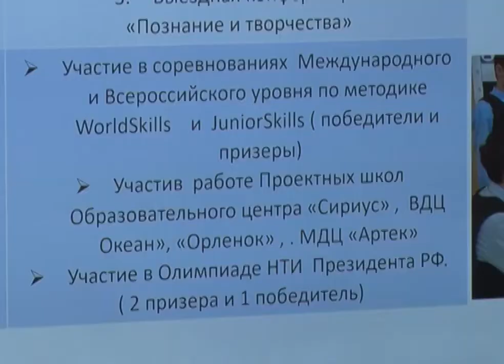Педагоги из Севастополя приехали в Первоуральск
Чтобы посмотреть, какие методики применяются в учебном процессе. За четыре дня они планируют посетить екатеринбургские школы и вузы, а также учебные учреждения Первоуральска.

Нина ЖУРАВЛЕВА, заместитель министра образования Свердловской области: «Сегодня Первоуральск - это одна из уникальных территорий, в которой формируется кластер ранней профориентации. Это реализация так называемого проекта "Билет в будущее", который был анонсирован президентом Российской Федерации».

В Первоуральске делегация посетила образовательный центр новотрубного завода и несколько школ. Педагогов из Крыма в первую очередь интересовали программы по профориентации школьников. Другими словами, когда с юных лет прививается любовь к  рабочим профессии. Сразу после совещания, наших учителей пригласили в Крым, чтобы помочь там внедрить уральские стандарты. Напомню, в Свердловскую область делегация из Севастополя приезжает уже во второй раз. Ранее они посещали Урал в 2014 году, после того как Крымский полуостров присоединился к России. Приезжали, чтобы посмотреть, как устроено российское образование.

Елена БОГОМОЛОВА, начальник управления образования Севастополя: «Ваш регион является передовым. И по внедрению новых ГОСов, и по различным другим темам. Мы когда приехали - мы попросились к вам, в ваше учреждение. Нас интересует всё. Мы сказали - показывайте всё. Потому что нас интересует всё. Мы хотим увидеть, как всё должно быть, у нас уже есть понимание».